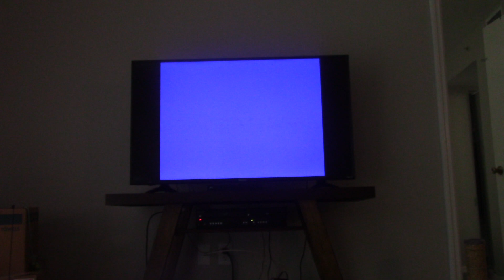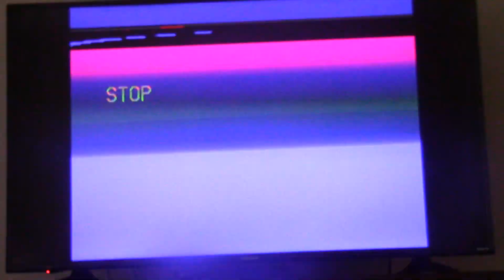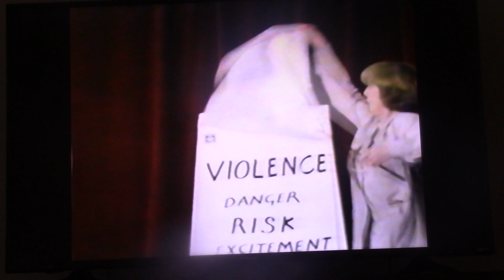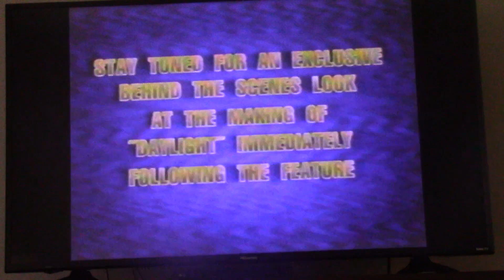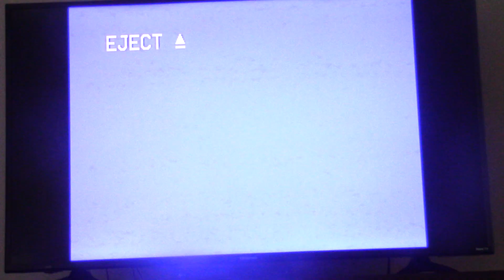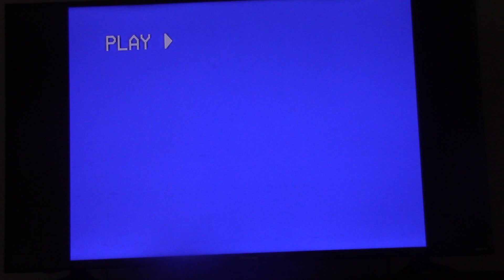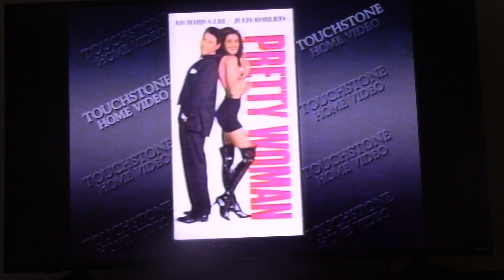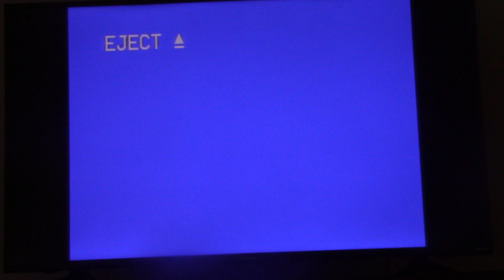Quadruple Feature VHS Opening #51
Zachary Donaldson
800 Crestwood Ct S APT 807